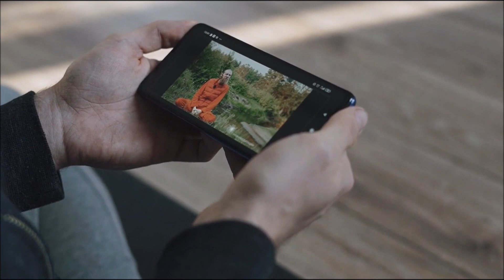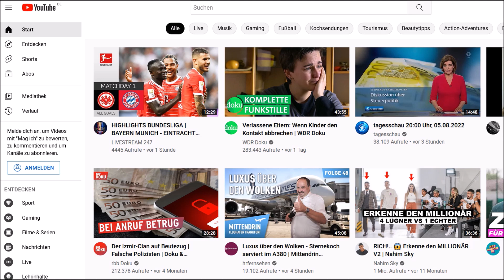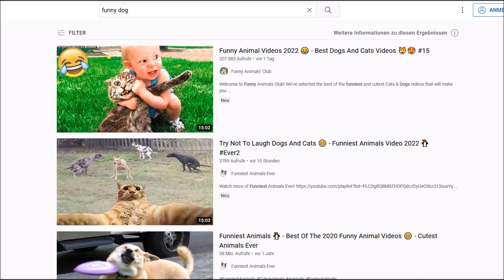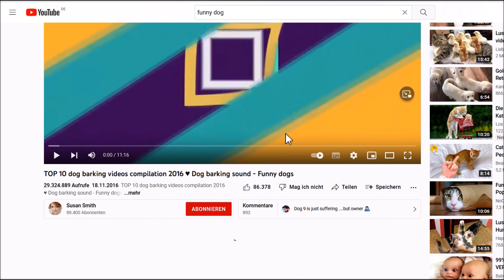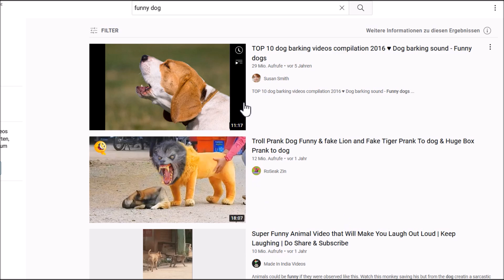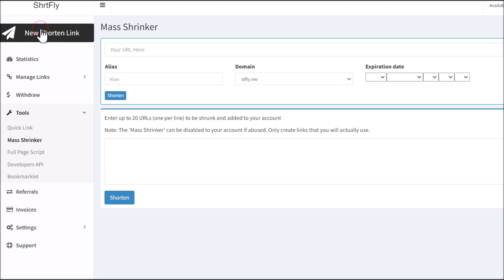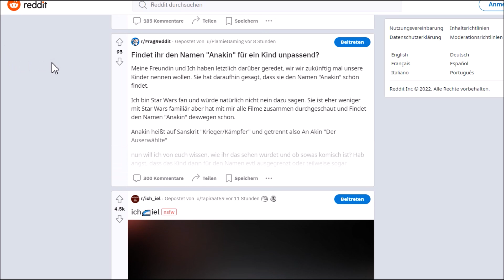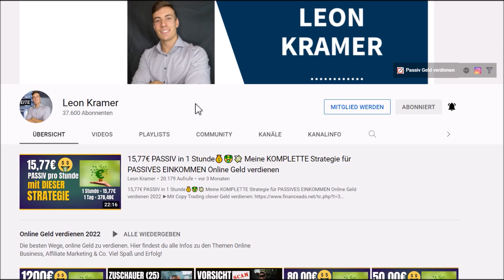Verdiene 400€ durch Youtube Videos anschauen! (Online Geld verdienen Anleitung)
Verdiene 400€ durch Youtube Videos anschauen!

Leon❤️